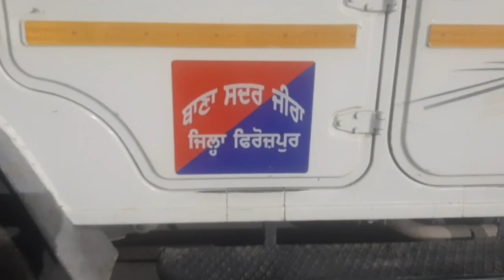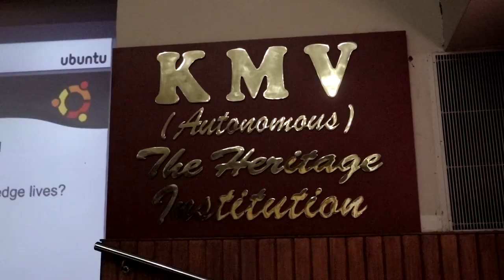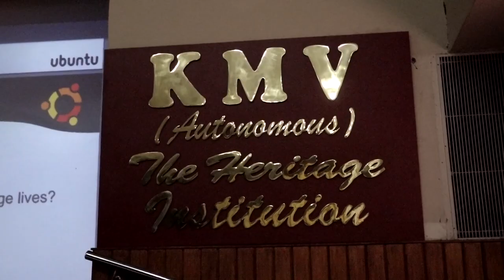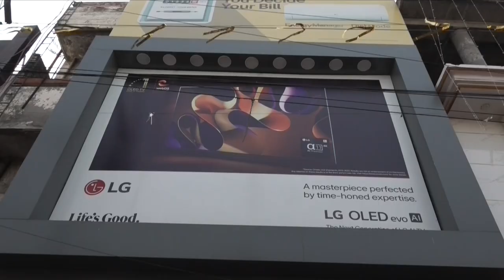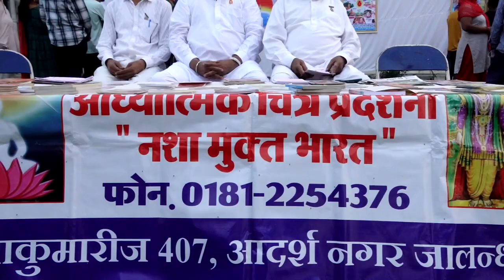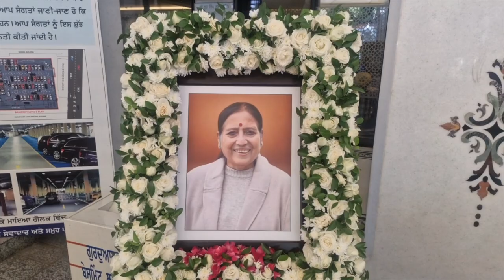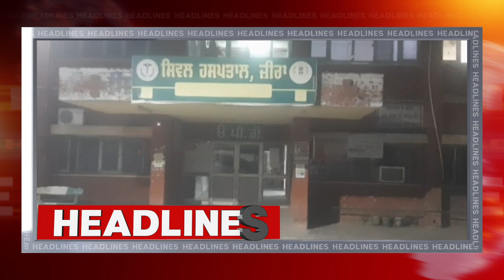Hulchul Prime Bulletin | 14.1024 | Hulchul TV